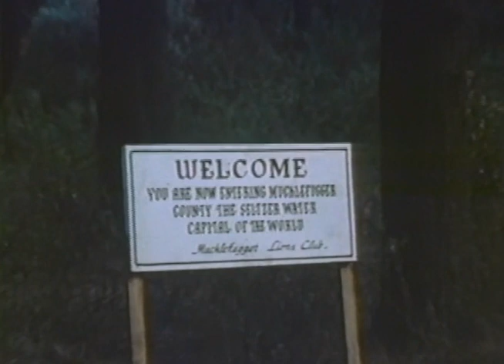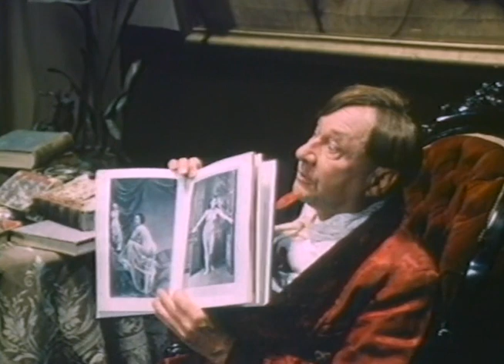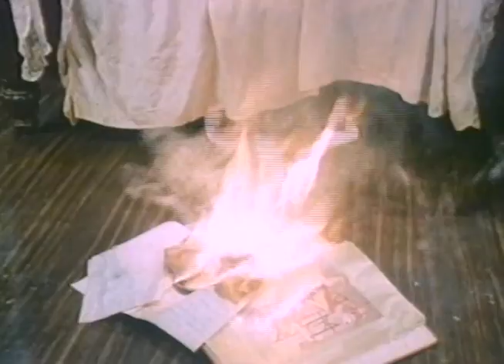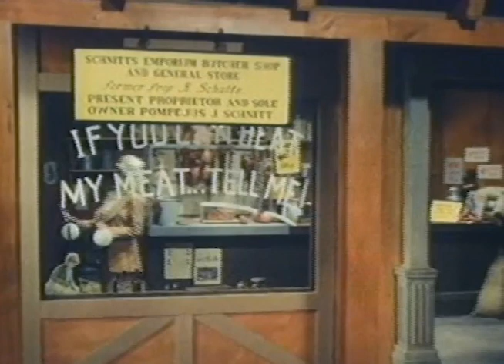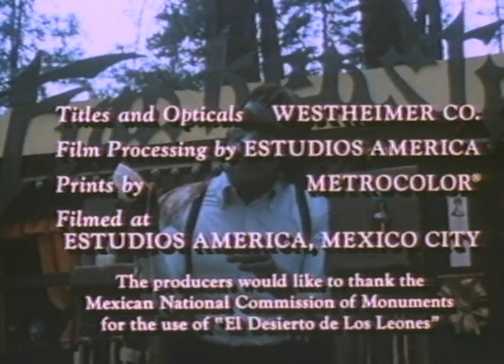Frankenstein's Great Aunt Tillie 1984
The descendants of Baron Frankenstein return to the family castle to search for the family fortune that is supposed to be hidden there.

    Director - Myron J. Gold
    Writer - Myron J. Gold
    Stars - Donald Pleasence, Yvonne Furneaux, June Wilkinson